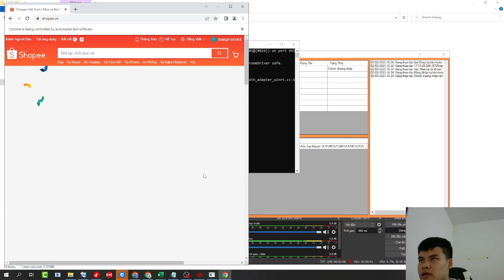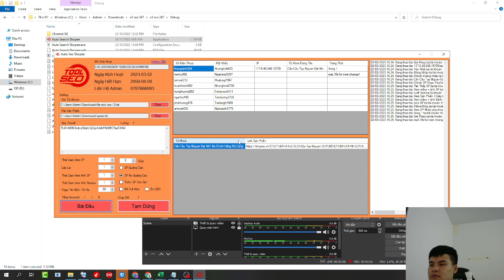Tool Seo Top Shopee 247 Update hoạt động lại bình thường anh em nhé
Xem thêm các bài khác tại Nhóm:
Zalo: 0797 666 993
Nhận Dạy Buff Đơn Từ A-Z ( thực hành ngay tại lớp)
Nhận Build shop nhận shop có đơn hàng
Nhận đặt đơn đánh giá cho các shop trên Shopee Lazada